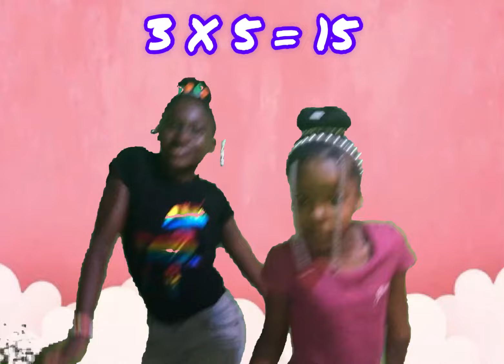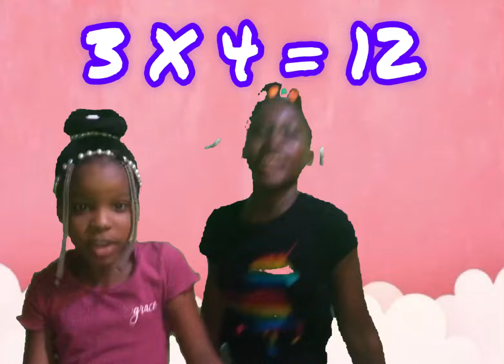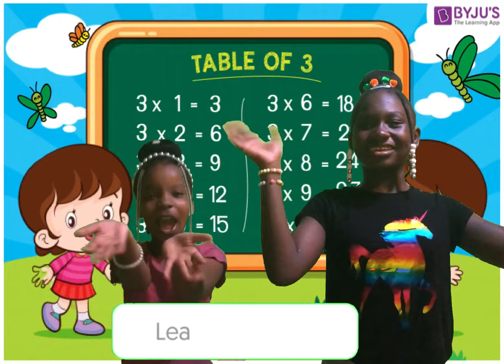3 Times Table by: Serena Gordon & Sherome Davis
Hello Friends,

In  today's video, I am sharing with you a lesson on 3 Times Table'
 Please enjoy the exercise and be educated🙏

Topics covered in this session:
1) 3 Times Table

Come and learn here the 3 times table with the 4-step exercise. Improve with the speed test.
It is important for students to learn 3 times table, it makes mental arithmetic easier. Learning table of 3 promotes a better understanding of number and number relationships. These skills are crucial for understanding complex math problems with confidence.

We hope you join us again soon, we think you are AWESOME!